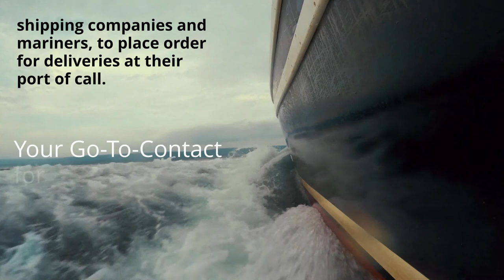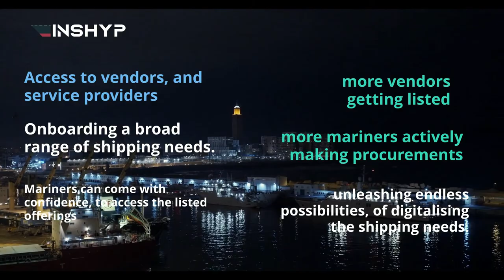INSHYP Ship Supplies and Services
INSHYP is a digital platform for Mariners, Suppliers, Service Providers and Consultants. We facilitate marketplaces across oceans, to ensure ease of trade, for making ship supplies and services happen.